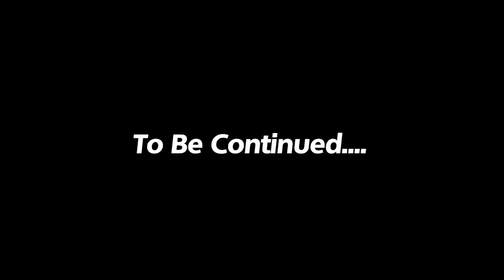Zareef Ahmad Zareef (UPBRINGING, TARBIYAH) Part 6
Repurcussions of specifying career choices on Students.